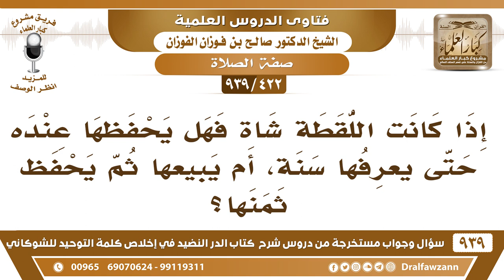[422 -939] إذا كانت اللقطة شاة فهل يحفظها عنده حتى يعرفها سنة، أم يبيعها ثم يحفظ ثمنها؟ صالح الفوزان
-[422 -939] السؤال: إذا كانت اللقطة شاة فهل يحفظها عنده حتى يعرفها سنة، أم يبيعها ثم يحفظ ثمنها؟
الجواب: الشاة في البلد لا يأخذها يلقاها صاحبها أما الشاة في البر عليها خطر من الذئب أو يأخذها غيرك؛ خذها كما قال ﷺ «هي لك أو لأخيك أو للذئب» فخذها فإن جاء صاحبها فادفع قيمتها له وإن لم يأت فهي لك.
للاشتراك في قناة الشيخ صالح الفوزان

للاستفسار والإقتراحات والدعم
رئيس الفريق
لمشروع كبار العلماء